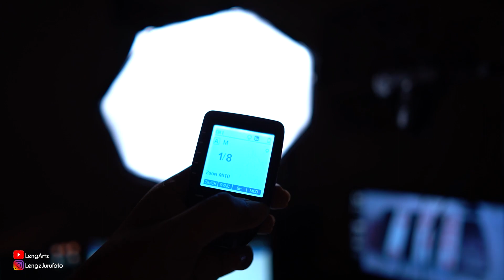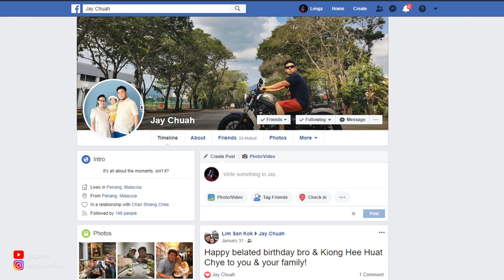GODOX SL60w - Open Box & Fast Review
Assalamualaikum,, geng kat sini aku ada buat video review ringkas pasal lighting GODOX SL60w .. ni 1st aku punya review produk kat chanel aku,, minta maap klu ada kekurangan,, ambo budak baru belajar :)

TQ TQ..